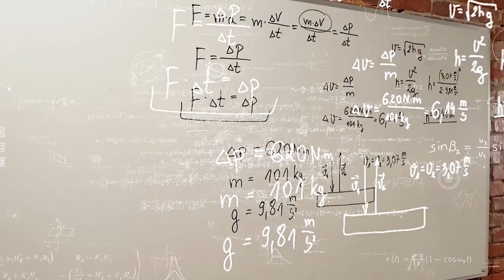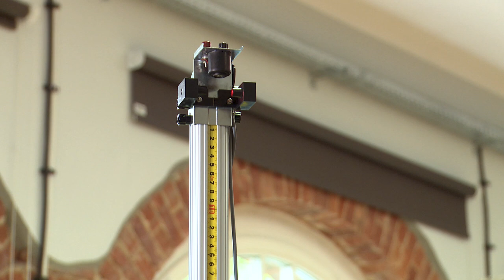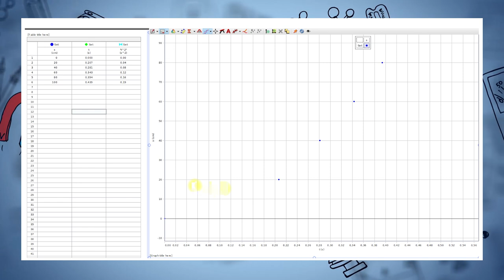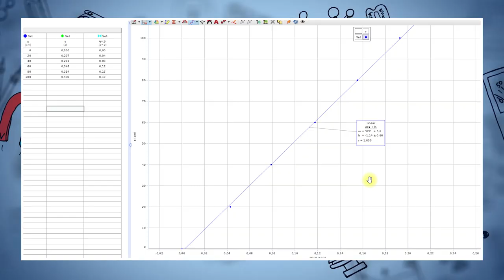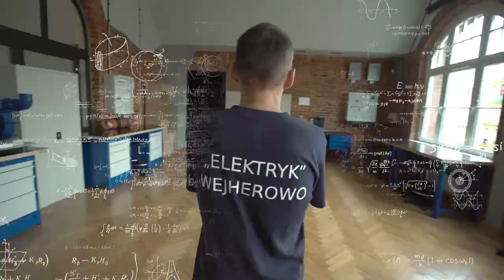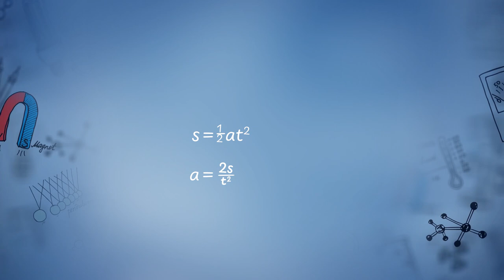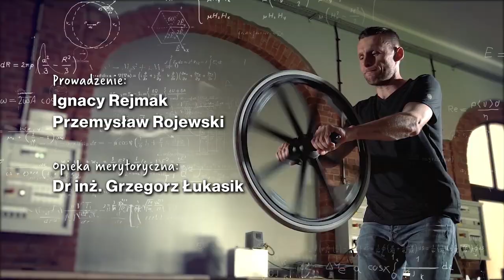Ja tylko ładnie wyglądam - czyli spadek swobodny - badanie grawitacyjnego przyspieszenia ziemskiego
Fizyka dla nieletnich - odcinek 2
Dzisiaj ponownie zajmiemy się badaniem spadku swobodnego.  Odpowiemy na pytanie, dlaczego piórko spada dłużej niż moneta oraz czy tak jest zawsze?
Następnie w dwóch niezależnych doświadczeniach wyznaczymy wartość grawitacyjnego przyspieszenia ziemskiego.
Porównajcie nasze rezultaty z wynikiem z poprzedniego odcinka.